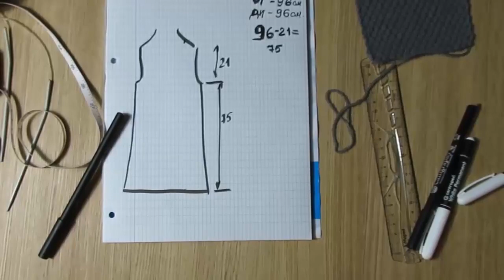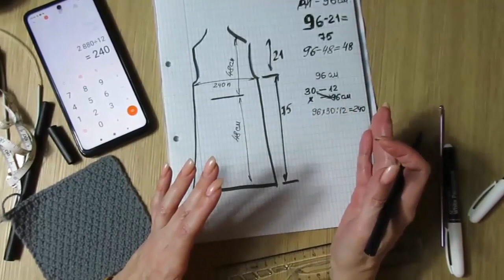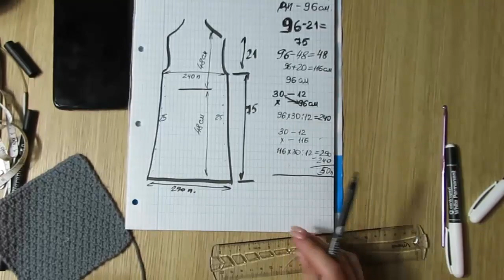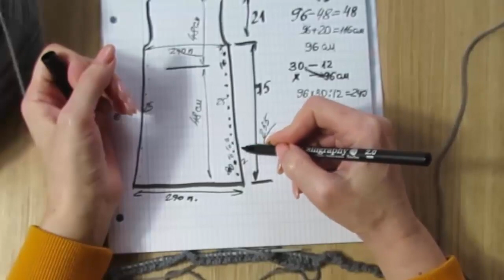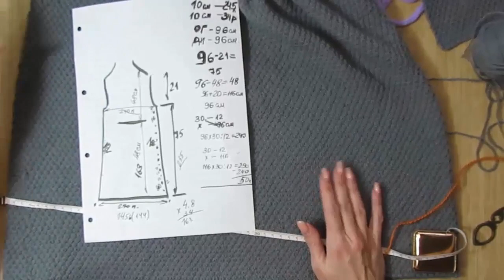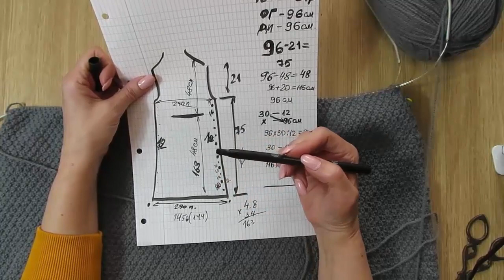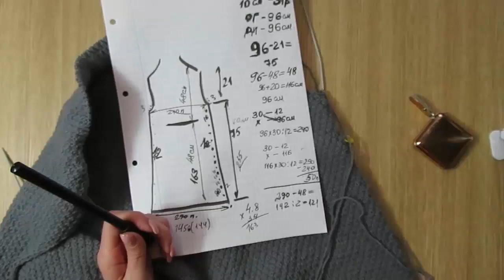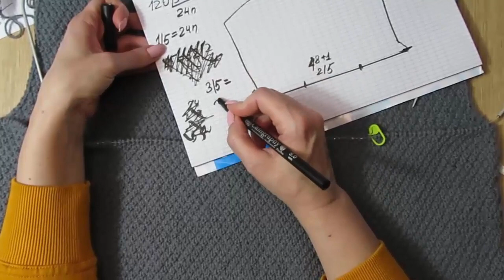ПЛАТЬЕ-ТУНИКА СПИЦАМИ ПОДРОБНО. теплое платье спицами. тренды в вязании. kniting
kniting тренды в вязании теплое платье спицами свитер спицами